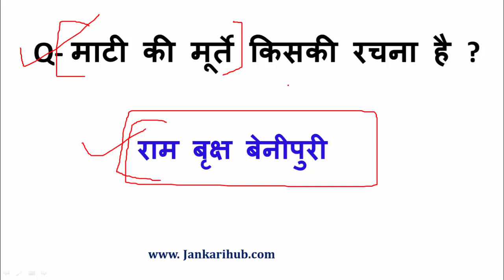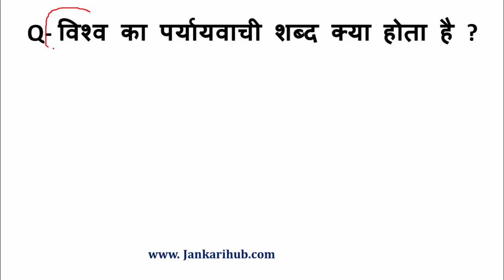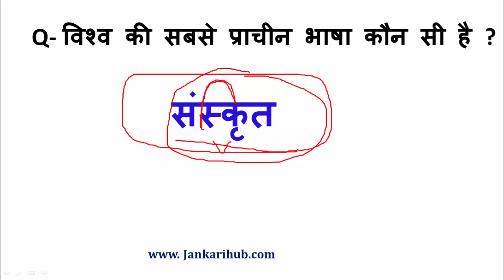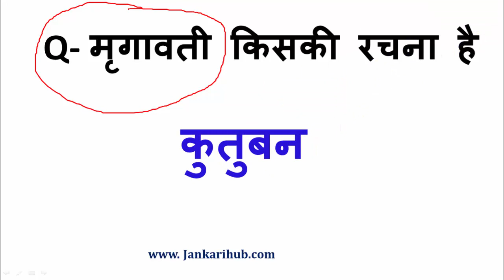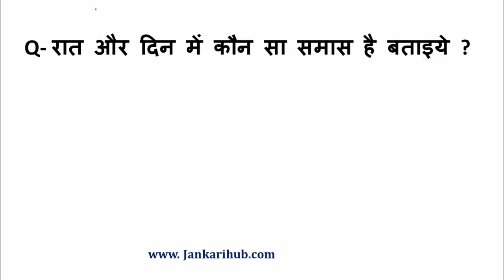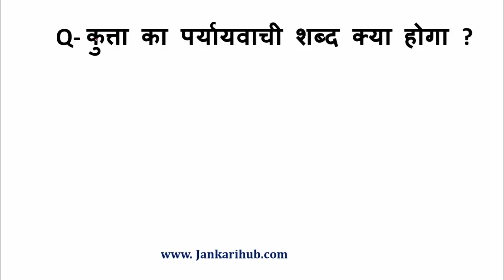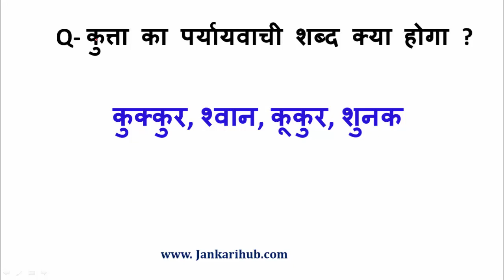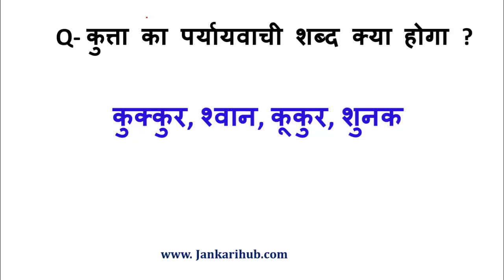Most Important Hindi Questions for Uttar Pradesh Gram panchayat adhikari pareeksha - GK Tricks Hindi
नमस्कार दोस्तों,
आज के इस वीडियो में मैं बात करनेवाला हूँ हिंदी के कुछ महत्त्वपूर्ण प्रश्न जो आपकी परीक्षा उत्तर प्रदेश ग्राम पंचायत अधिकारी की परीक्षा में आनेवाले है । इस वीडियो में मैंने बात किया है हिंदी के सभी महत्त्वपूर्ण प्रश्न , जैसे हिंदी व्याकरण,विलोम,पयार्यवाची,संधि विच्छेद,और तो और मैंने इस वीडियो में कुछ महत्त्वपूर्ण किताबों और उनके लेखक के बारे में भी बात कही है । आप सभी इस वीडियो को ज्यादा से ज्यादा शेयर कीजिये ताकि सभी परीक्षार्थी तक ये वीडियो पहुँच जाए ।

आप इस वीडियो का पूरा प्रश्न पे भी देख सकते है